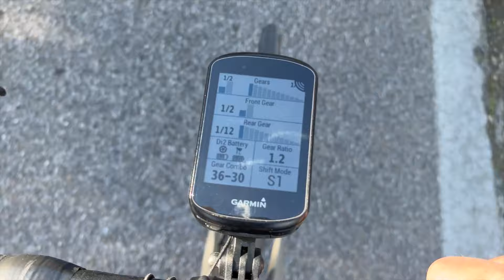Test Shimano: 52-36, 50-34, 52-...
🇮🇹 Test personale con una nuova combinazione di guarnitura sul cambio Shimano Ultegra di2 12v e le mie prime impressioni dopo qualche mese di utilizzo. Meglio rimanere con la compact 50-34, osare con la 52-36 o provare qualcosa nel mezzo?

🇬🇧 Personal test on a new chain ring combination on the Shimano Ultegra di2 12s and my first impressions after a few months of use. Better to maintain the compact 50-34, dare to change to the 52-36 or try something different in the middle?